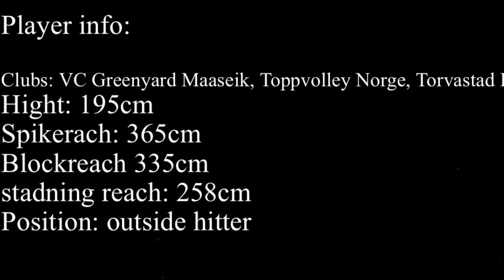Oskar Espeland highlight video